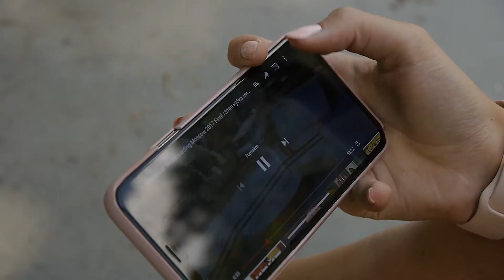Твоє-моє хоббі. Скейт. Юлія Яремчук. КАДРИКИ